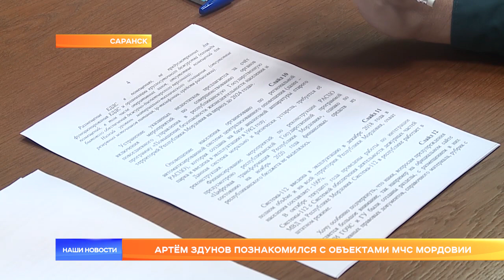Артём Здунов познакомился в объектами спасательной службы Мордовии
Артём Здунов познакомился со структурными подразделениями МЧС Мордовии. Врио главы региона осмотрел базы и технику аварийно-спасательных служб и пожарных частей, пообщался с личным составом. А потом на совещании обсудил со спасателями проблемы и выслушал пожелания.